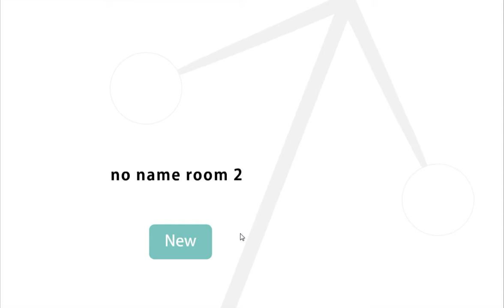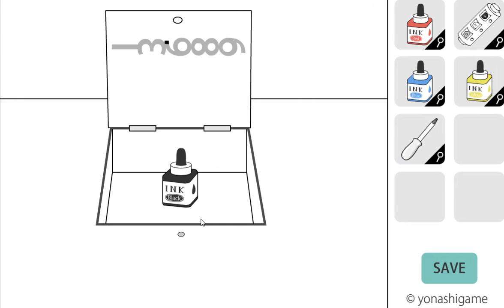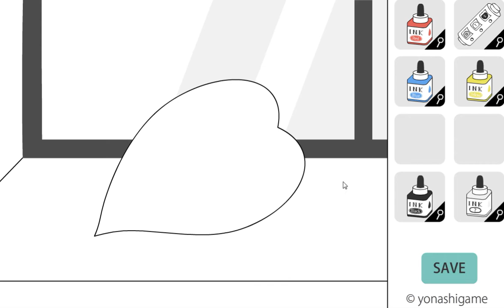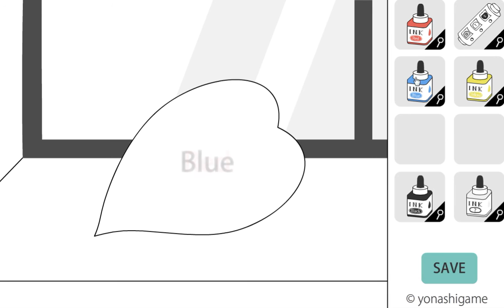[Yonashi] Yonashi 019 - No Name Room Escape 2 Walkthrough